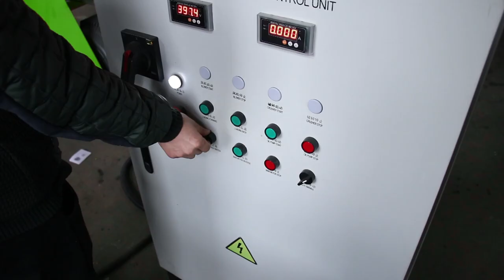Plastic film big bags Shredding machine Shredder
Regulus's plastic shredder can handle different kinds of plastics, like film, bags, big pipes and profiles, lumps, and other production waste such as PE film, PP big bags, boxes, covers, plastic decking, carpet, containers and crates.

Regulus's plastic shredders are offered with a variety of rotor types, and cutting tools so that they can handle a range of plastics. We offer you the suitable shredder for your material.

REGULUS – Professional manufacturer of Shredder and Plastic recycling machine.

The video shows 1000 model single shaft shredder shred PP non woven film first, then shred PP big bags.